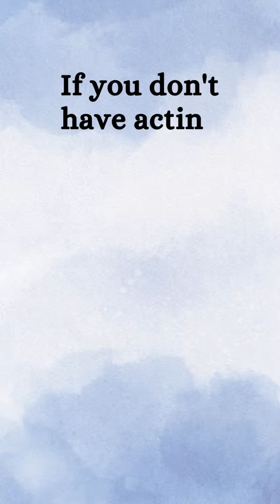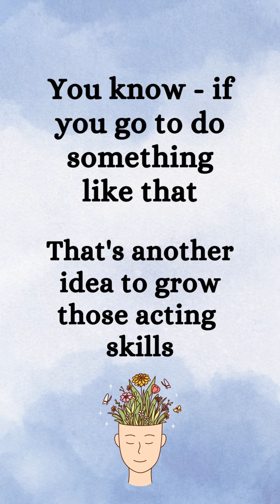Acting vs Reading - Landing Auditions Series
Continuing with some nuggets from my Landing Auditions talk, there is a big difference between reading and acting. As voice actors, it's imperative we know the difference. If you find your acting skills might need some strengthening, here are some things to consider.